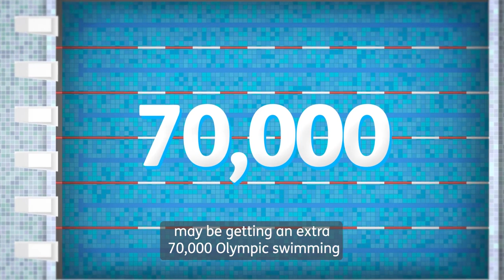Why will rainfall become more intense across Scotland?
Scotland as a whole has already seen a sizeable increase in annual rainfall – 200mm more since the early 1900s – with the biggest change in winter. Ayrshire, Argyll, Skye and the Western Isles now get about five more days of rain each year than in the 1960s.

Stornoway has seen one of the biggest changes in annual rainfall, with an increase of around 100mm since the 40s, which means Lewis may be getting an extra 70,000 Olympic swimming pools worth of water per year!